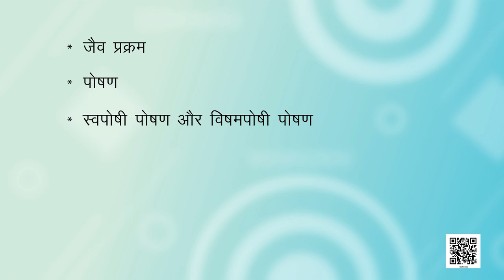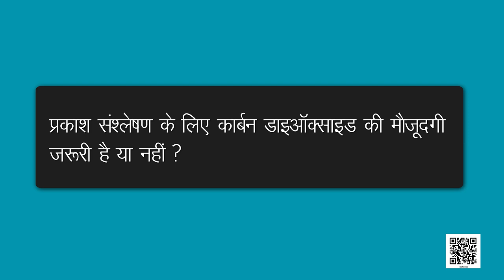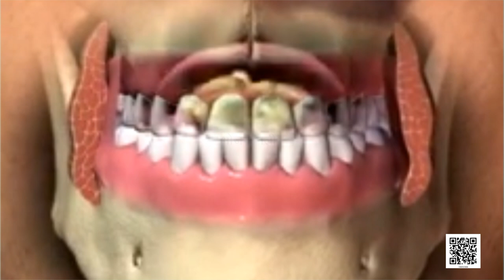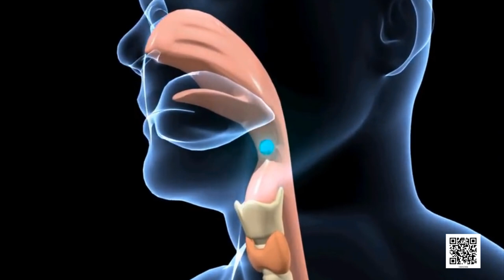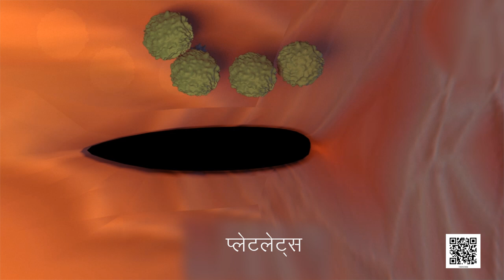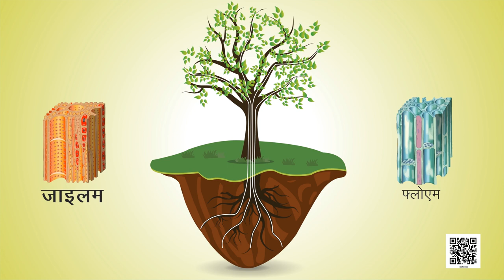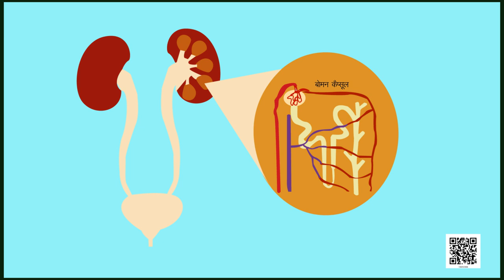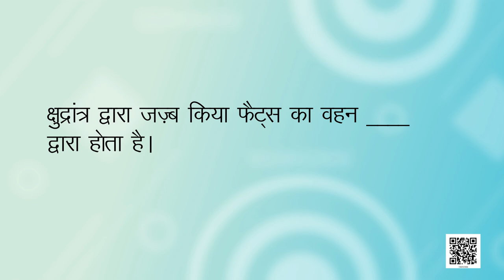कक्षा 10 विज्ञान अध्याय - 6 जैव प्रक्रम ncert | class 10 science chapter 6 hindi medium